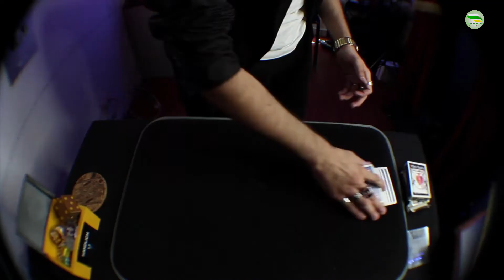El ilusionista Handlich, magia como alternativa de terapia para la depresión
VÍA: NOTICIAS PALMIRA